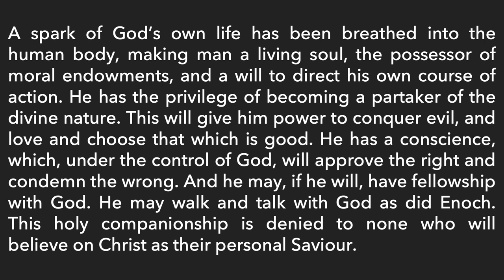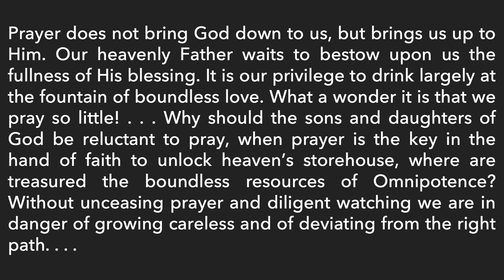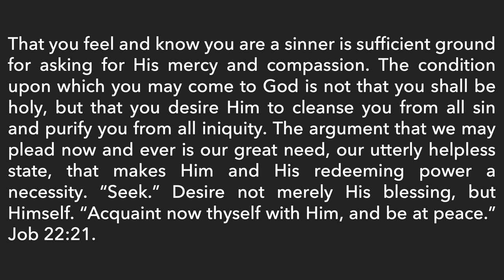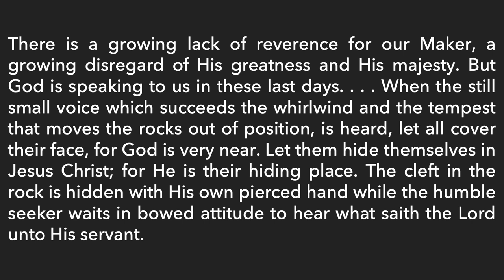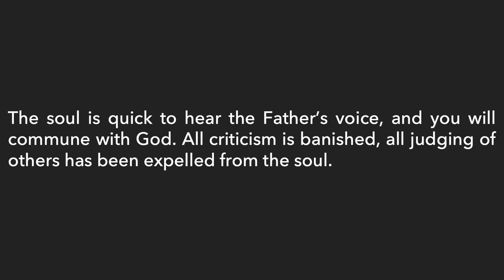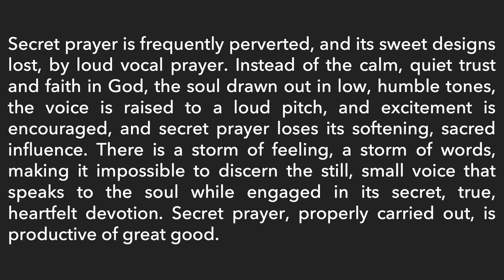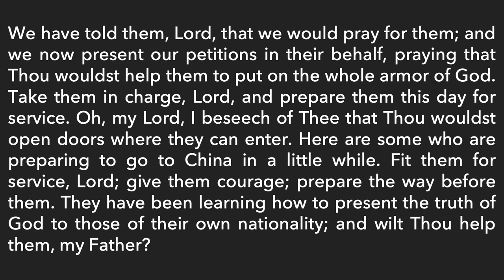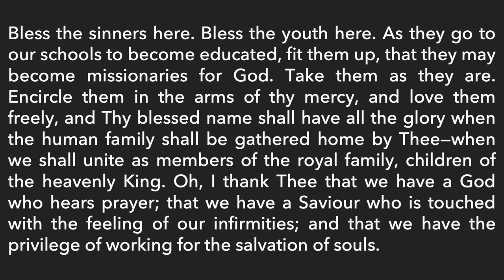2023 Week of Prayer - Talking with God (Friday, December 1)